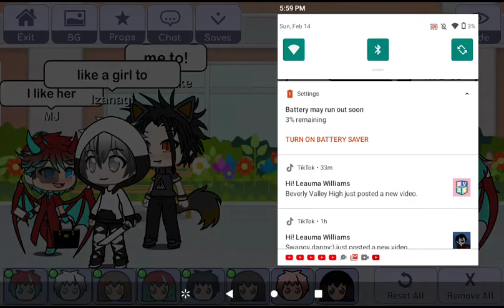gachalife love kind of story😍🥰